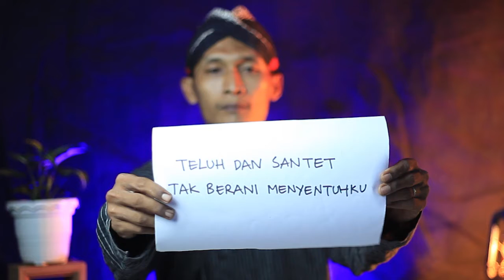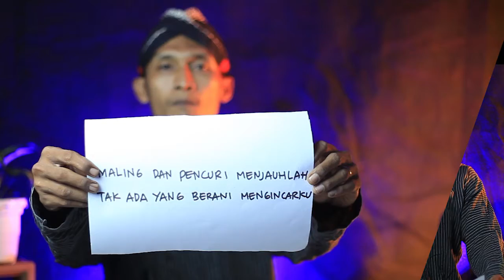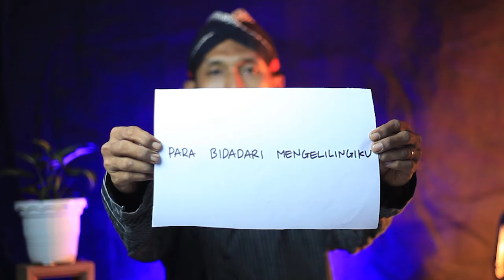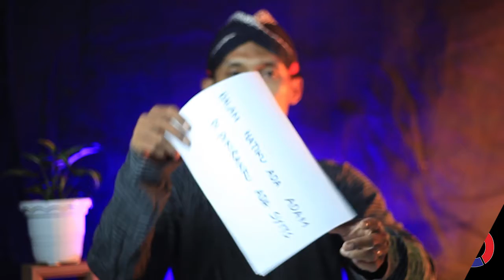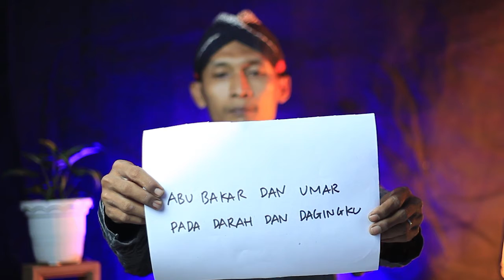Kidung Rumekso Ing Wengi (Mantra Weda). Sunan Kalijaga.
Raden Mas Said alias Sunan Kalijaga adalah putra Tuban, lahir dari seorang tumenggung Wilatikta. Sunan Kalijaga adalah salah satu dari Wali Songo yang mampu mengadaptasi dengan sangat cerdik-cerdas ajaran Islam yang memiliki sumber ajaran utama Al-Quran dan Al-Hadist (dengan bahasa Arab) kepada masyarakat Jawa melalui media dakwah kesenian.

Sunan Kalijaga telah menyusun berbagai macam doa (masyarakat Jawa masa lalu menggunakan istilah mantra) yang kemudian melekat pada kehidupan mereka sehari-hari.

Salah satunya adalah Kidung Rumekso ing Wengi, yang juga punya nama lain "Mantra Wedha". Diyakini memiliki energi menyembuhkan dan menolak segala penyakit dan mara bahaya, tentu dengan izin Allah.
Semoga teman-teman berkenan ya... kidung ini saya senandungkan sebisa-bisanya saya, juga sedikit penafsiran saya yang mungkin jauh dari tepat.. maklum masih belajar, lur..

Lossss.
alat yang kebetulan saya pake:
Nyuting pakai : Canon OES D5 Mark II
Ngedit : Adobe Premiere Pro CC 2018
Olah Suara : Zoom H5 Digital Recorder, Adobe Audition.
Medsas-medsos :
terimakasih.
Paseduluran Selawase.

-LD